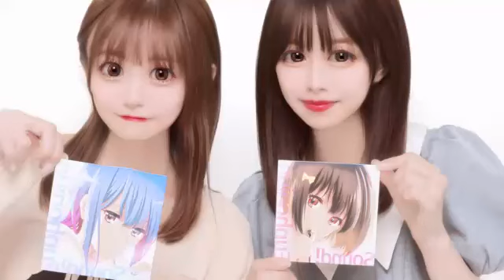2023年08月13日22時31分45秒 たけやま3.5 ひなほのゆる部屋。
～本日のカラオケタイム～

【SHOWROOM】
たけやま3.5 ひなほのゆる部屋。